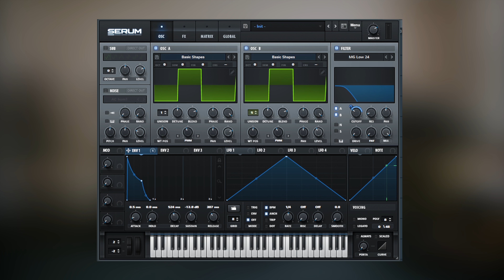How to make Charli xcx '360' synth sound in serum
MY TOP THREE GO TO BUDGET DYNAMICS:
🥇Shure SM57
🥈Behringer XM8500
🥉Shure MV7

TOP THREE BUDGET CONDENSERS:
🥇Lewitt 440 Pure
🥈Neat King Bee II
🥉Rode NT1

🛒 SHOP THESE HEADPHONES
🎧 Beyerdynamic DT 770 Pro
🎧 Audio-Technica ATH-M50X
🎧 Sennheiser HD 600

🛒 SHOP THESE TOP 10 BEST AUDIO INTERFACES
👉 Universal Audio Volt 1
👉 Focusrite Scarlett Solo
👉 Focusrite Scarlett 2i2 4th gen
👉 Focusrite Scarlett 2i2 3rd gen
👉 Arturia MiniFuse 1
👉 Tascam US-2X2HR
👉 Audient Evo 4
👉 Native Instruments Komplete Audio 1
👉 Presonus Studio 24c
👉 M-Audio Air 192/4
👉 Mackie Onyx Artist 1/2